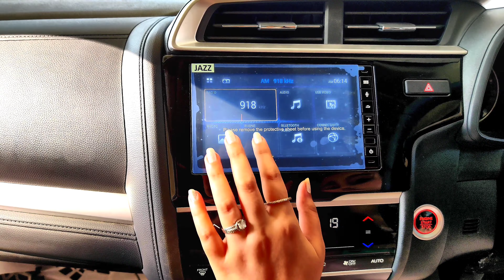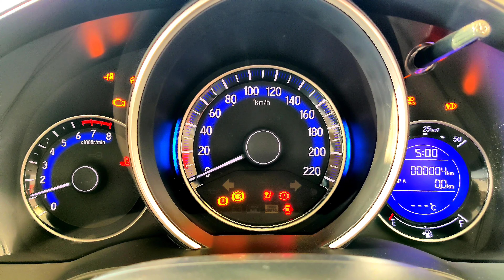Honda Jazz 2020 Zx | Bs6 | Detailed Review | होंडा जैज | Price,features,specifications | Her Garage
welcome to the Channel her garage

PLEASE WATCH OUR ANOTHER VIDEOS